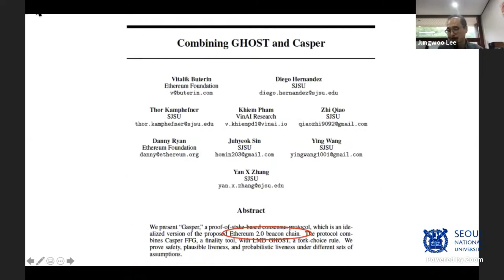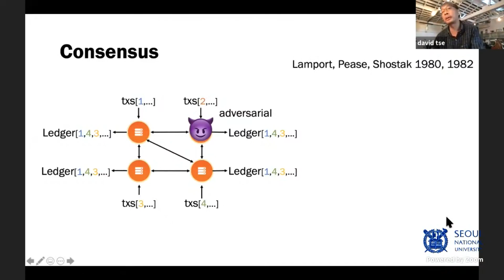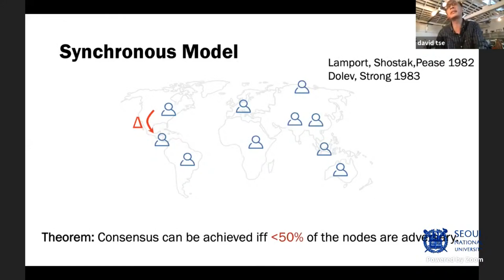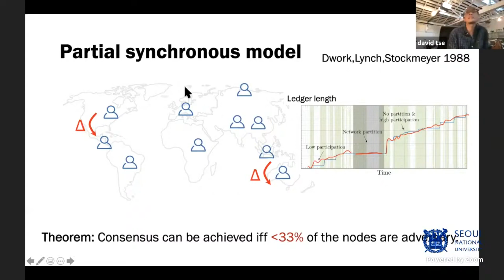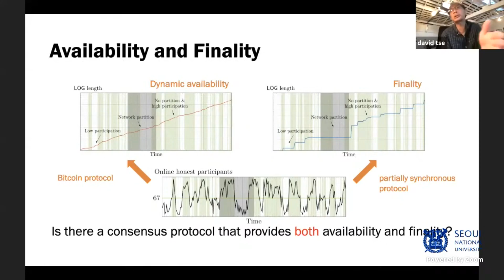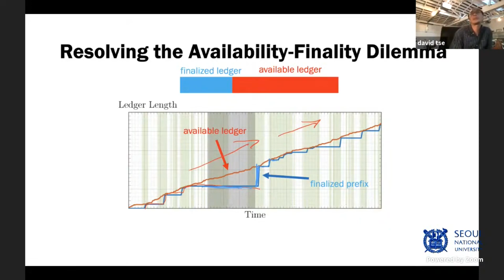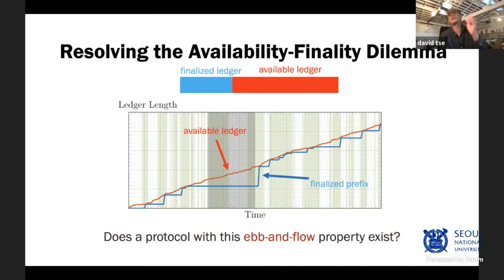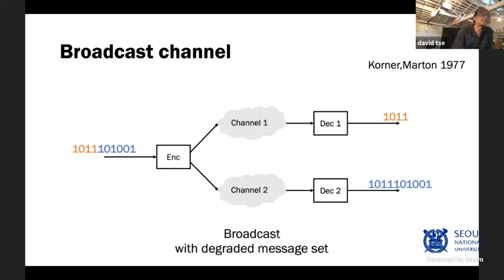Prof. David Tse: Byzantine Consensus Through the Lens of Information Theory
The study of the fundamental limits of communication in the presence of errors was initiated by Shannon in 1948. The study of the fundamental limits of distributed consensus in the presence of faults was initiated by Lamport, Pease and Shostak in the early 1980's. Both fields study the problem of designing optimal reliable systems but there has been surprisingly limited cross-fertilization of ideas in the past 40 years. In this talk, we give an example of the utility of such cross-fertilization by using an analogy from network information theory to formulate and solve a central problem in blockchains: the availability-finality dilemma. This is joint work with Joachim Neu and Nusret Tas.